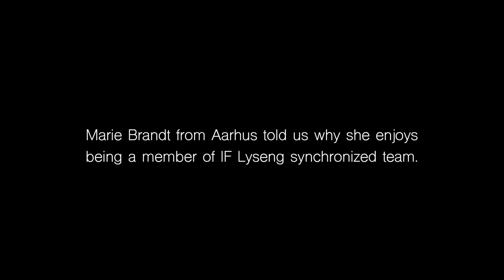Group 2: Synchronized Swimming (re-edit)